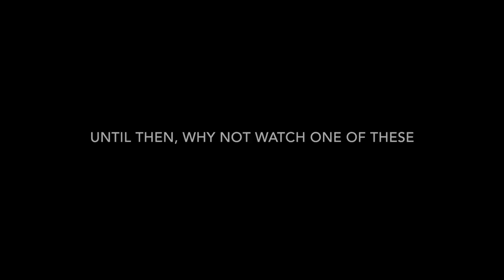MY LIFE HAS CHANGED Important vlog update!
Where did I go? Why didn't I post anything for a few days? Why am i so handsome?. OK maybe you're not wondering that last one. But anyway, here's a little update to the current situation going on in our house at the moment. I'LL BE BACK!

Filmed on:
Samsung Galaxy Note 4
GoPro HERO3+

Track - Dial